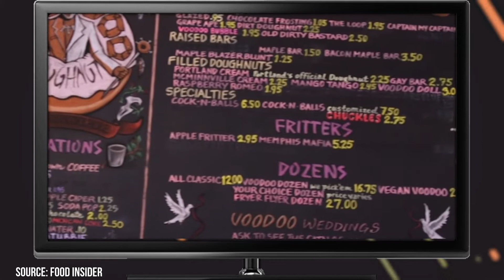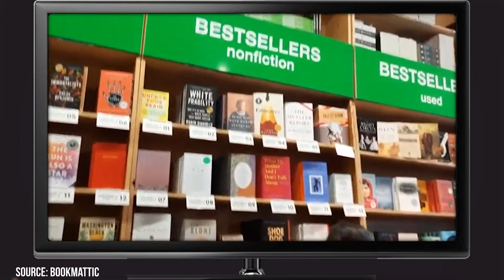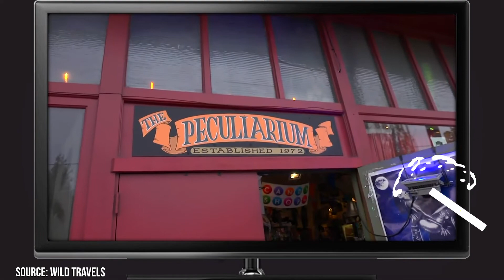Best Things to Do in Portland, Oregon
Have you ever visited Portland., Oregon? If so, what are some of your favorite attractions in this bustling northwestern city?

00:00 - Intro
00:48 - Voodoo Doughnuts
01:59 - Washington Park
03:28 - Pittock Mansion
04:16 - Portland Art Museum
05:10 - Powell's City of Books
05:41 - Oregon Museum of Science and Industry
06:18 - Forest Park
06:56 - Feakybutture Peculiarium and Museum
07:39 - Columbia River Gorge
08:16 - Pearl District
08:48 - Outro

Portland, Oregon, is a distinctly off-beat, vibrant, and eccentric city that has been affectionately labeled as 'weird' for years. Portland is one of the most unique metropolitan epicenters in the country.

'The City Of Roses' is well-known to be a haven of progressive liberal ideals, food trucks, and artsy, creative types. It has a world-class food scene and some picture-perfect scenery. And if you're a beer lover, you'll find some of the best microbreweries in the US on this side of the continental divide.

Despite what you might have heard, Portland is far from a dangerous city, and no, rioters haven't successfully burnt it to the ground.

In fact, Portland is a city with rich and colorful culture. Portlanders certainly know how to have a good time – and as you'll learn by watching this video, they make a pretty phenomenal doughnut as well.